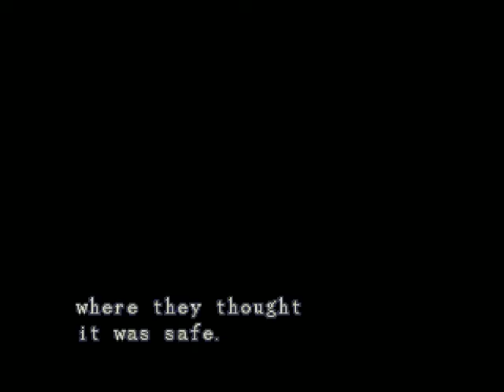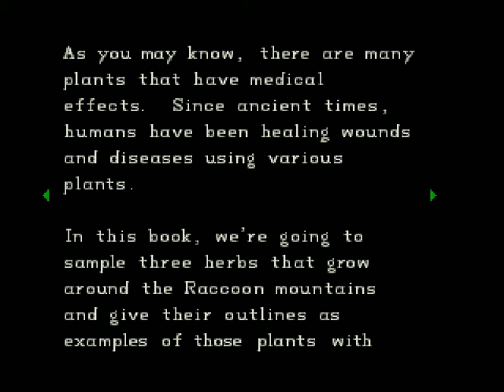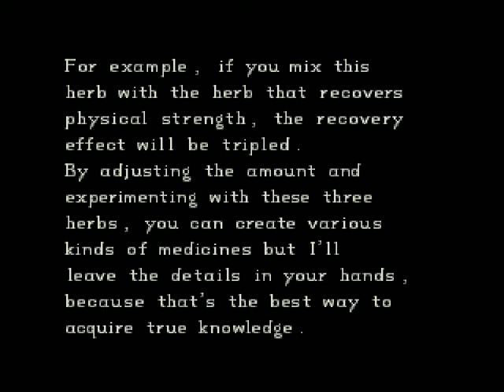TheGamingFools Special - Revisiting the Past: ZOMBIEZZZZZZ - Resident Evil - Gameplay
So every Tuesday, ill do a Special which is around 20 minutes long. I do all consoles besides ps2, xbox, ps3, xbox 360 for now (I have even NES, SNES etc.), so you guys can request and ill see if i can make a video on it. Soon: A Mod for HL2 called Battle Grounds 2 with Austin (American Revolution Game, very funny).